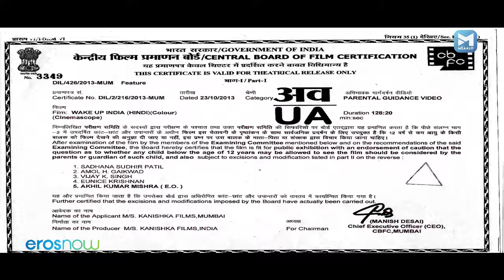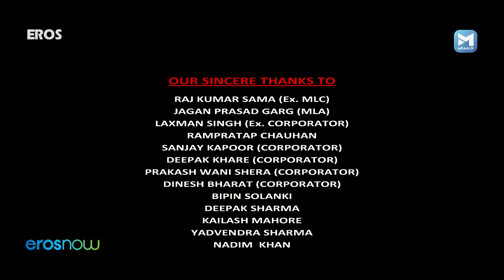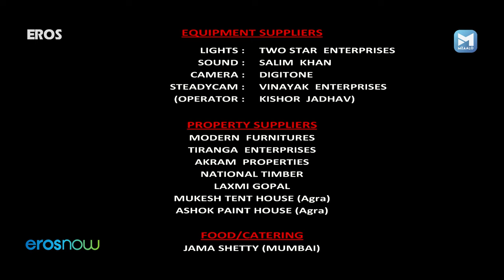Wake Up India Full Movie | INCREDIBLE Movie About INDIA | Chirag Patil, Sai Tamhankar,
A girl ( Sai Tamhankar) stages a protest against the system when cops refuse to lodge a complaint against the 75-year-old Chief Minister, who allegedly raped her. The accused minister neither denies nor reacts to the allegations, while the girl and her lawyer ( Chirag Patil) stick to their statement. The scandal sends the media and various political parties into frenzy. Supriya (Elisha Kriis) a fearless reporter steps in to showcase the truth behind the mystery. Mahila mandals and opposition party members add fuel to the fire, while the ruling party members curse the CM, fearing they might lose power due to the controversy. But is the girl speaking the truth?

Cast: Chirag Patil, Sai Tamhankar, Manoj Joshi, Anjan Srivastava, Mukesh Tiwari, Milind Gunaji, Anant Jog, Asrani, Anjula Singh Mahor
Director: Babloo Seshadri